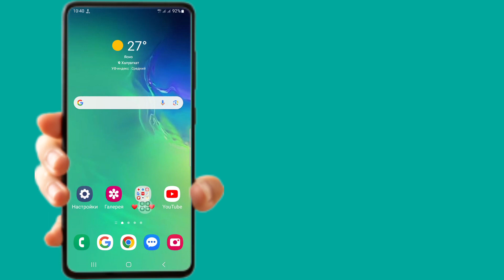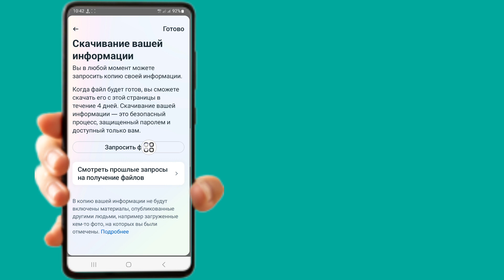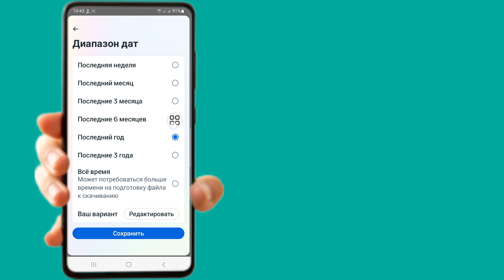Как восстановить удаленные сообщения в Messenger | Восстановить удаленные сообщения Facebook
Как восстановить удаленные сообщения в Messenger (новый процесс) | Восстановить удаленные сообщения Facebook

 Если вы ищете видео о том, как восстановить удаленные сообщения в Messenger (новый процесс) | Восстановите удаленные сообщения Facebook, вот оно!

 В этом видео я покажу вам, как восстановить удаленные сообщения в Messenger (новый процесс) | Восстановить удаленные сообщения Facebook. Обязательно досмотрите видео до самого конца. Вы узнаете, как восстановить удаленные сообщения в Messenger (новый процесс) | Восстановить удаленные сообщения Facebook. Это легко и просто сделать с вашего телефона.